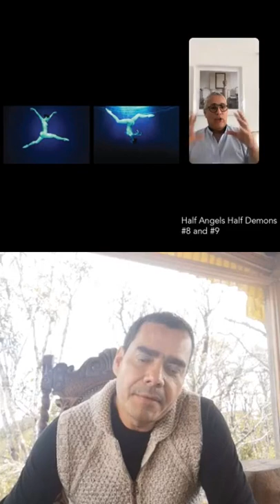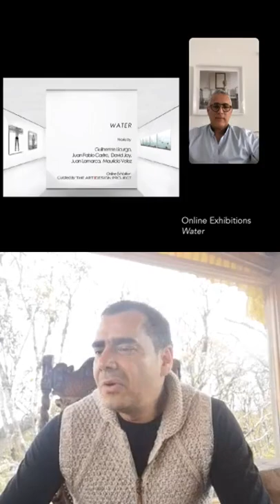Art Talk #12 with Mauricio Velez.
Art talk #12 @velezmauricio represented artist and Photogtapher
@theartdesignproject a online gallery / curator @arciladuque

We at The Art Design Project are passionate about promoting the intersection of art and design by representing the works of emerging and established artists and photographers. We create online exhibitions, as well as pop-up exhibitions around the world and other alternative engagements. These unique experiences give our clientele the opportunity to acquire pieces directly from our selection of art and photography, or through our various partners and sales platforms.